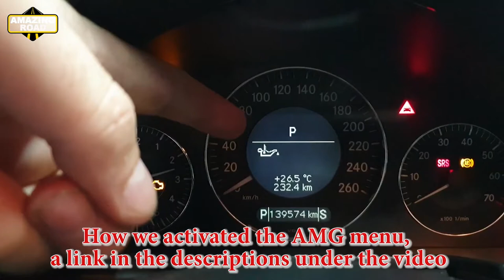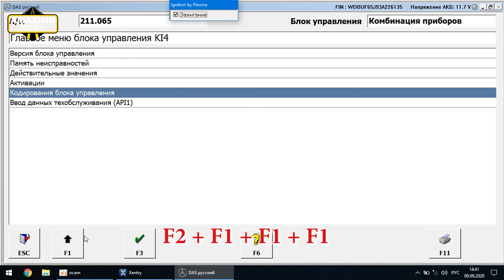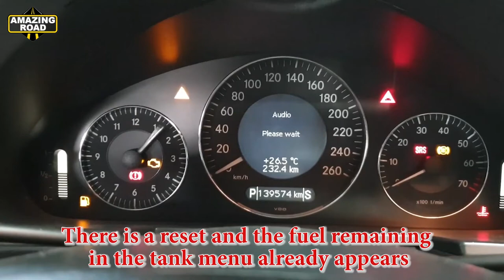Hidden Function Mercedes W211, W164, W203 Activation Function Remaining Fuel in the Tank the Display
Hidden Function Mercedes W211, W164, W203, X164, W219
Activation Function Remaining Fuel in the Tank the Display
Скрытая Функция Mercedes W211, W164, W203, W219, X164
Активация Функции Остаток Топлива в Баке на Дисплее